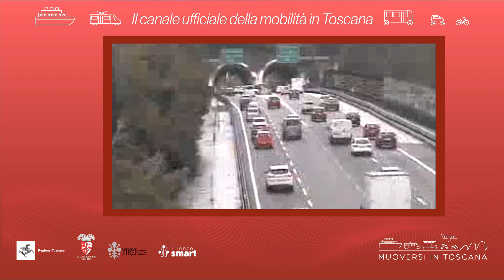Muoversi in Toscana - Edizione delle 18.30 del 14 aprile 2023